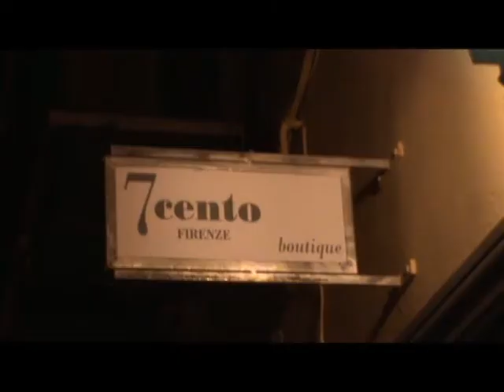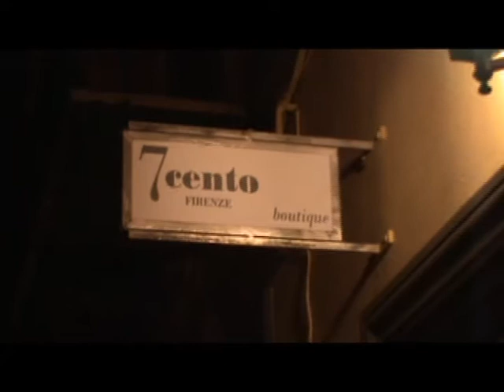Io Spendo Montese estrazione di Carnevale da "7cento Firenze"